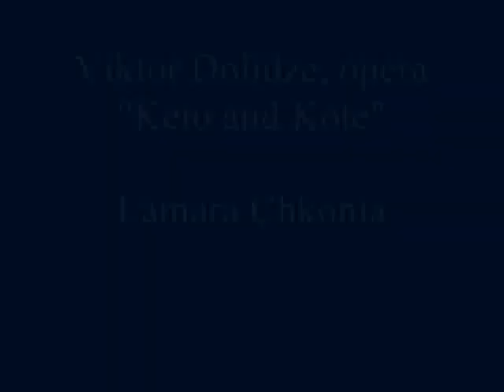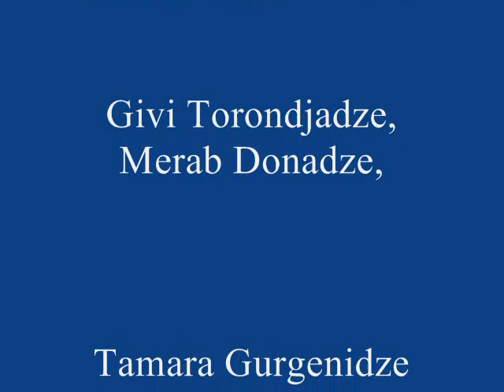Lamara Chkonia, opera Keto and Kote, composer Viktor Dolidze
Viktor Dolidze, opera "Keto and Kote", Lamara Chkonia, Amiran Gagua, Tamaz Laperashvili, Givi Torondjadze, Merab Donadze, Tamara Gurgenidze, Conductor D.Mirtskhulava. ვიქტორ დოლიძე, ოპერა "ქეთო და კოტე", ლამარა ჭყონია, ამირან გაგუა, თამაზ ლაფერაშვილი, გივი ტორონჯაძე, მერაბ დონაძე, თამარ გურგენიძე, დირიჟორი დ. მირცხულავა